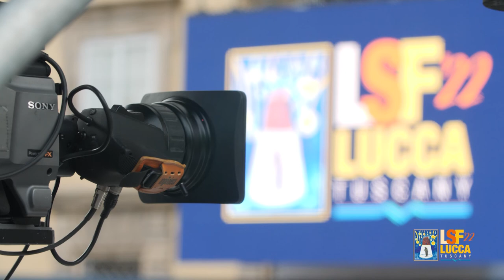LSF22 | Christone “Kingfish” Ingram | 17 luglio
Dal Delta del Mississippi, il blues di Christone “Kingfish” Ingram arriva sul palco del Lucca Summer Festival!